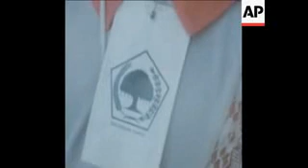Kampanye Pemilu 1971 (Golkar)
Kampanye golkar jelang pemilu 1971. (DOK. AP)